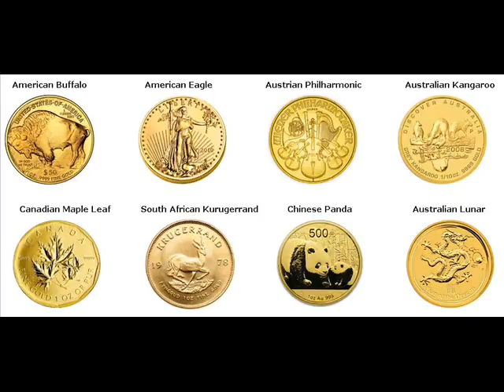Rare Gold Coins For Sale Cold Spring Minnesota